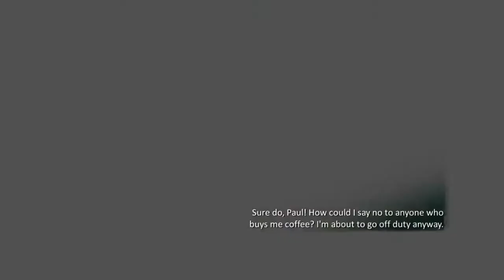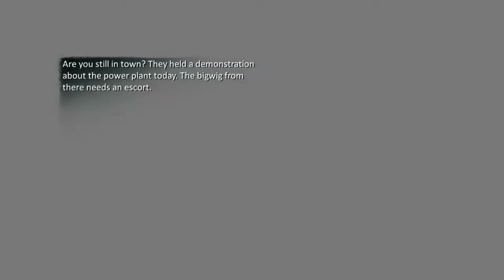Zagrajmy w Crash Time 2 odc.2 Aaaa taki krótki odcinek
Witajcie w kolejnym odcinku z Crash Time 2 i dziś w tym odcinku wykonamy kolejną misję,ale też niestety krótki odcinek z tej gry będzie dziś.Jutro będzie kolejny odcinek z tej gry.Powoli szukam jakiejś kolejnej serii do nagrania i tak myślę że nagram kolejną część Max Payne'a,ale to jeszcze może się zmienić.